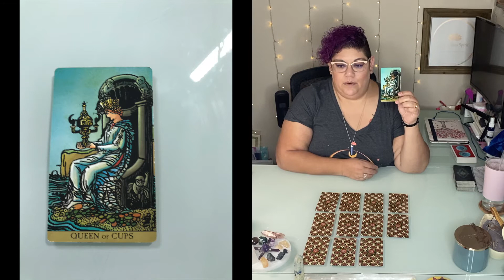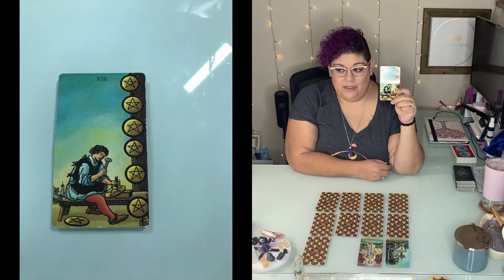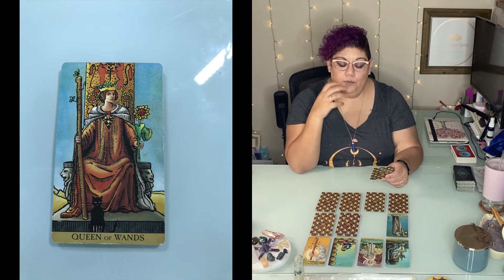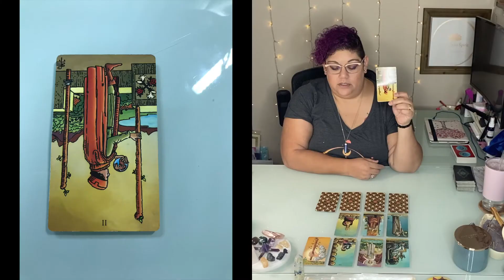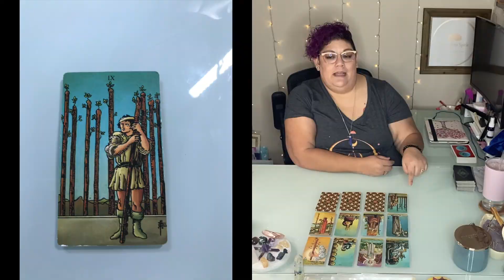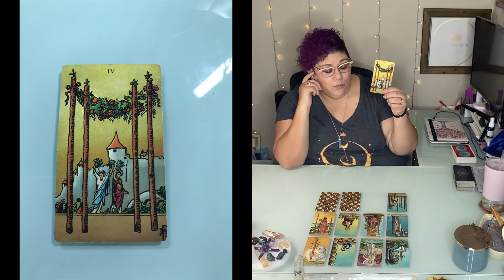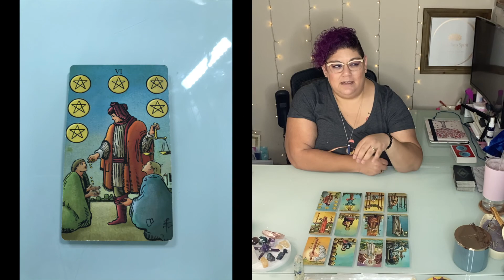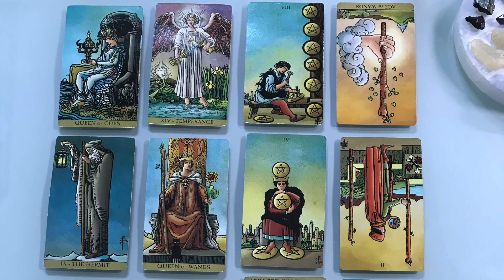Pisces ♓️ 2022 Yearly Energy - The year of self where you find peace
Here is the 2022 Pisces yearly energy where spirit welcomes you to the year of self and finding peace.

🛍 Etsy Shop - Eileen Into Essence

🔮Spiritual Coaching🔮: To book a coaching session visit my

💻 Online Classes 💻: To see a list of current classes I am offering please visit my